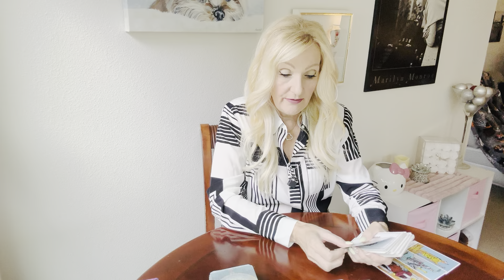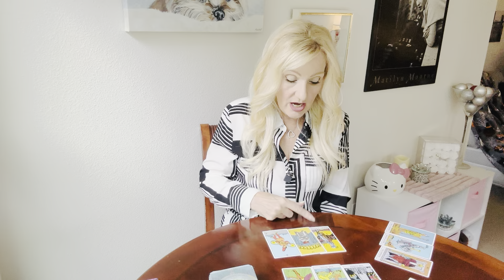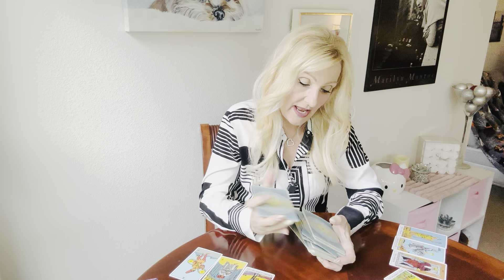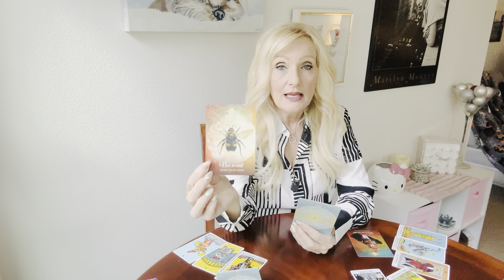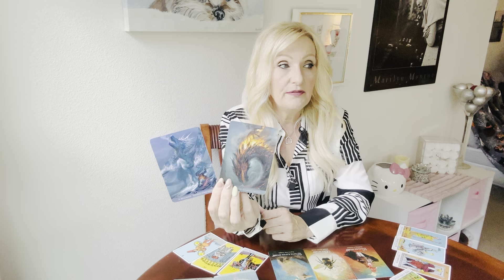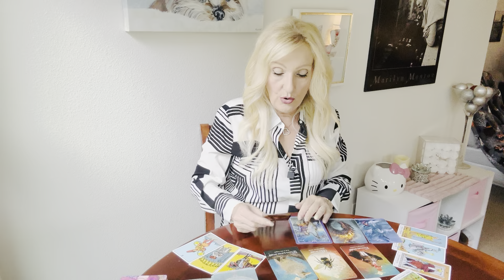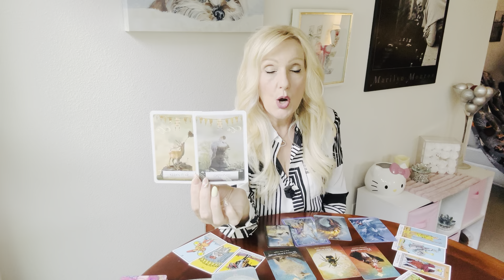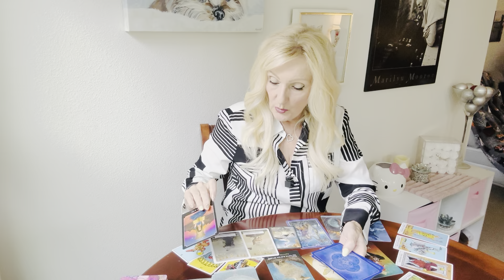CAPRICORN ♑️"GET READY, LIVING YOUR BEST LIFE YOUR WAY CAPRICORN!" OCTOBER 14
This is a General Reading for CAPRICORN, October 2024, Daily Tarot, Sun, Moon, Rising, and Venus Sign